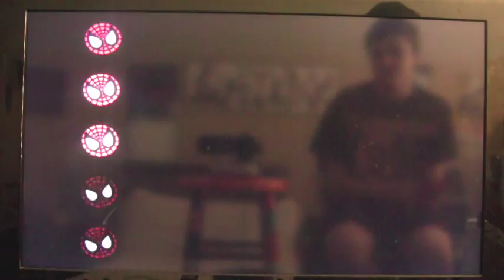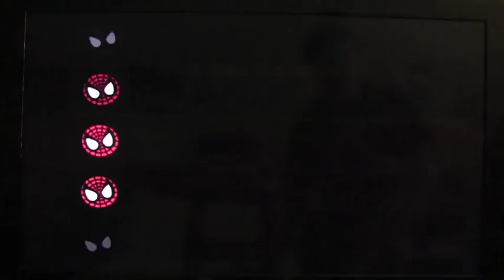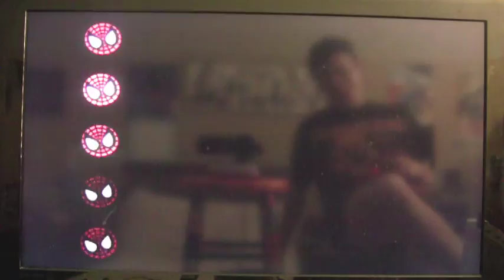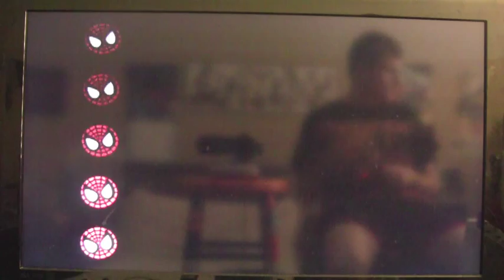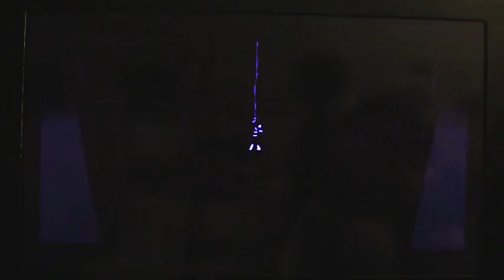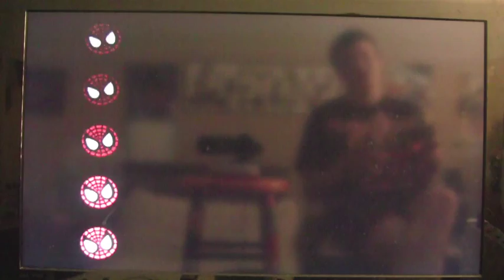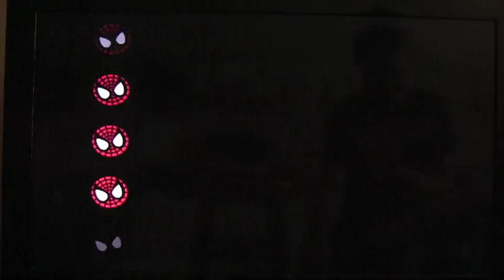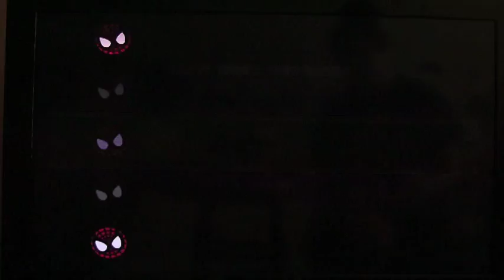Let's Play Spiderman Part 2- GET AWAY FROM DA CHOPPA!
In this exiting episode of Let's Play Spiderman for the Playstation, we defeat Scorpion and flee from a chopper.